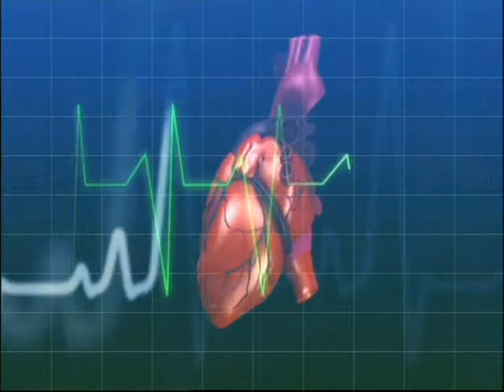Bual Bicara Kesihatan - Cervix Cancer Part 1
Episode: Cervix Cancer.

Copyright credits to RTB.